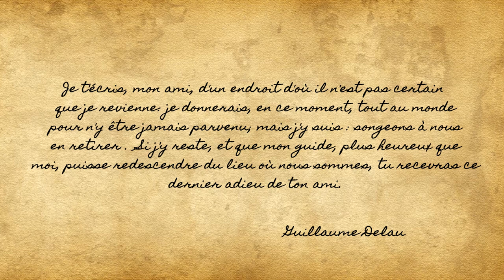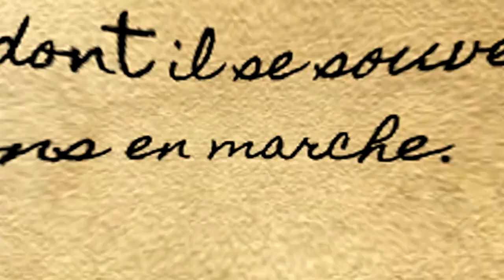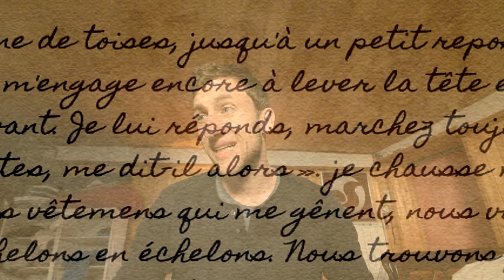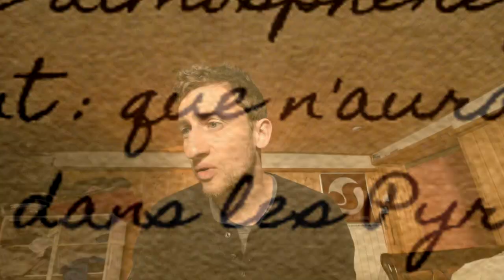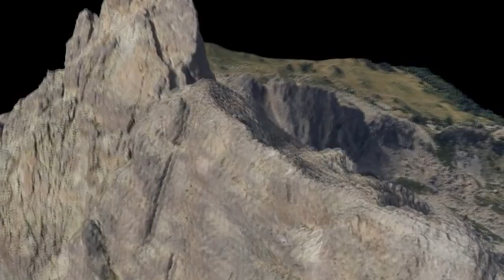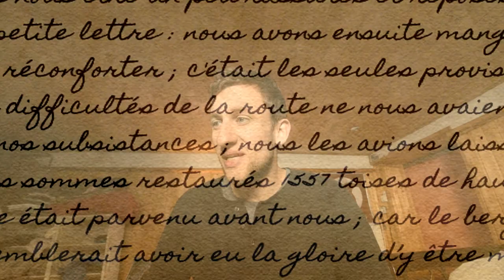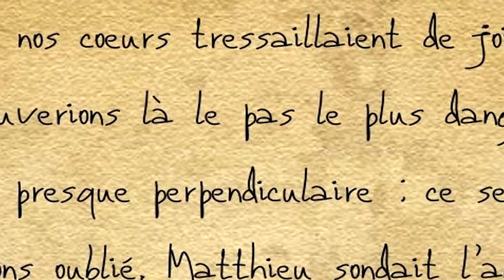PIC DU MIDI D'OSSAU PYRENEES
Le pic du midi d'ossau dans les pyrénées en vallée d'ossau est une cathédrale de granit dont la première ascension  fut réalisée en 1796 par Guillaume Delfau.
J'essaie dans cette vidéo de vous raconter cette histoire avec des illustrations et des images d'archives.

🎸MON UKELELE (modèle équivalent il ne font plus le mien)=
🎒 MON PETIT SAC DE RANDO 35L =
🎒 MON GROS SAC DE RANDO 65L =

randonnée bushcraft bivouac autonomie nature survie tuto trekk trekking trail montagne pyrénées tibo rando GR10 gr10